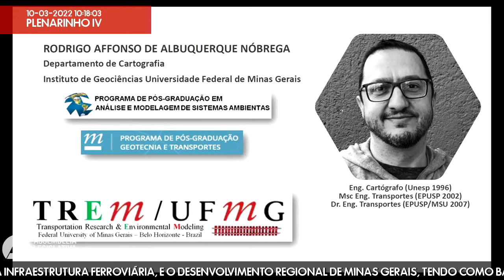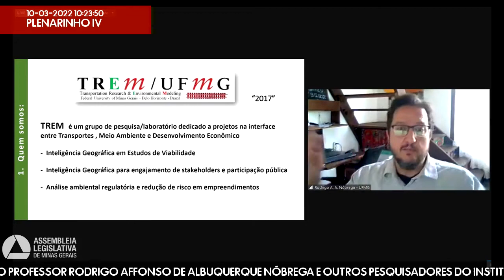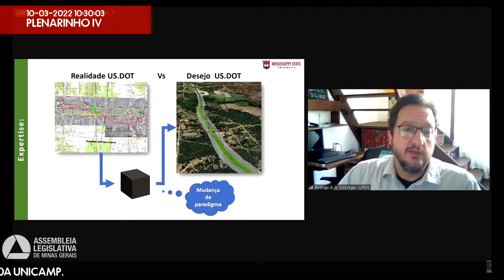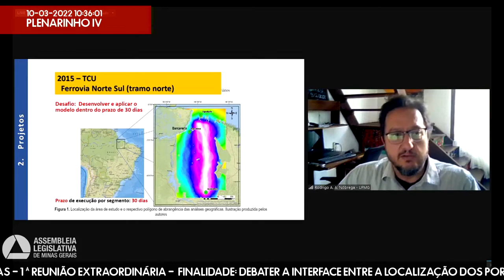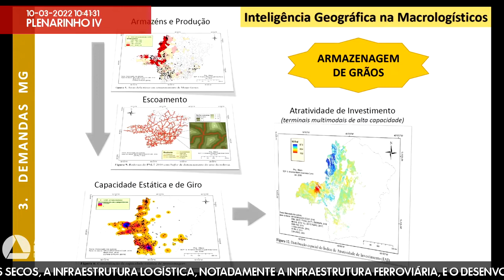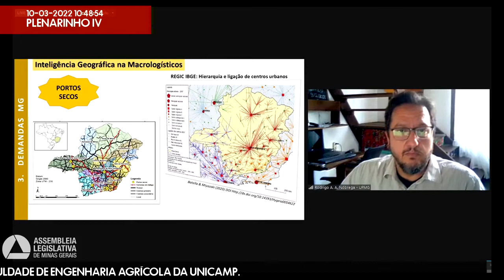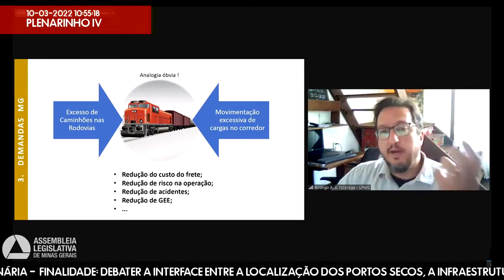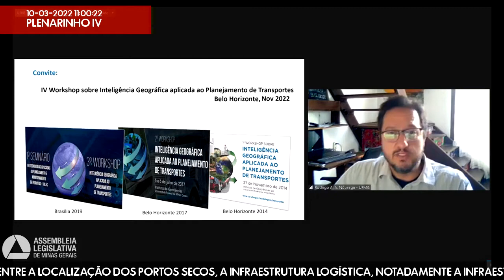10/03/2022 10:00 - Comissão Extraordinária Pró-Ferrovias Mineiras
Finalidade da audiência: Debater a interface entre a localização dos portos secos, a infraestrutura logística, notadamente a infraestrutura ferroviária, e o desenvolvimento regional de Minas Gerais, tendo como base pesquisa acadêmica realizada pelo professor Rodrigo Affonso de Albuquerque Nóbrega e outros pesquisadores do Instituto de Geociências, da Escola de Engenharia da UFMG e da Faculdade de Engenharia Agrícola da Unicamp.